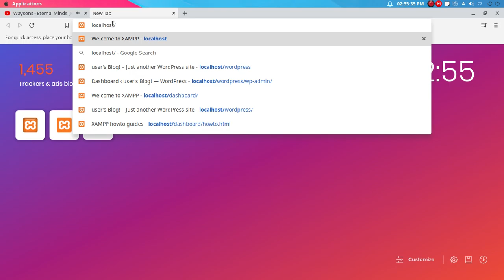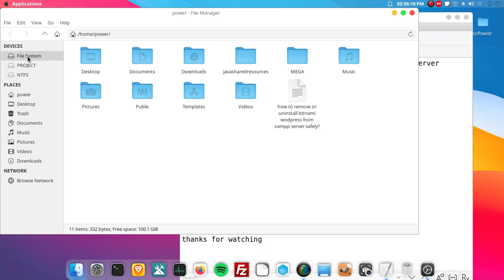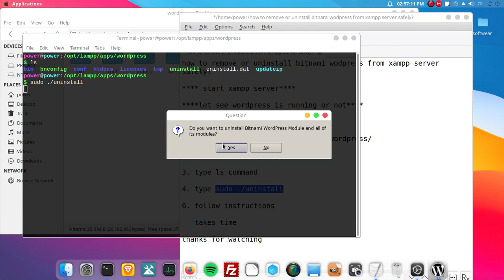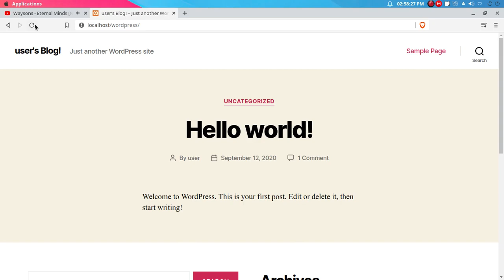How to remove or uninstall bitnami WordPress from xampp server safely?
start xampp server

let see WordPress is running or not

1. go to this path /opt/lampp/apps/wordpress/

2. open terminal by right click

3. type ls command

4. type sudo ./uninstall

6. follow instructions

Song
Eternal Minds
Artist
Waysons